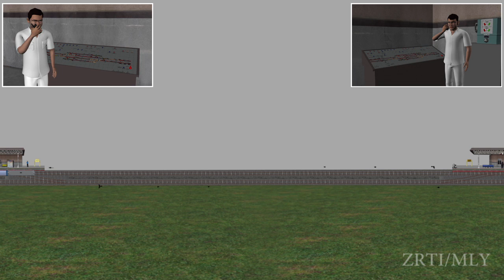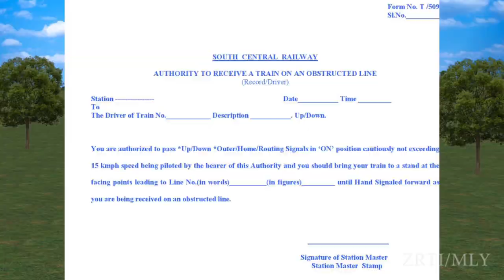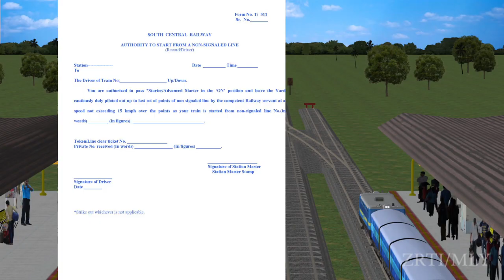Reception trains on obstructed line Railways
Animation presentation of rules for Reception trains on obstructed line developed by Digital curve IT solutions and Raghuram for ZRTI